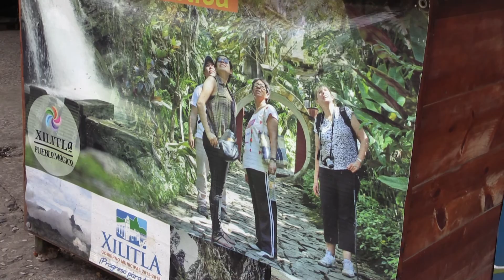Xilitla 1 México de mis Amores